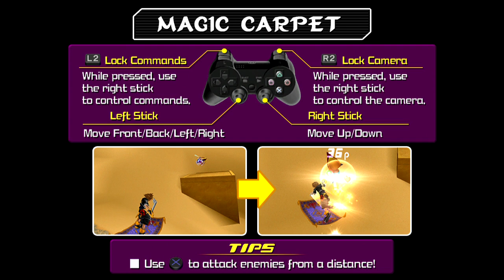Kingdom Hearts 2.5 HD Remix Walkthrough Part 37 - Jafar Returns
Full Walkthrough of Kingdom Hearts 2 Final Mix HD Remaster English version, I will attempt to get 100% platinium trophies.

My walkthrough will include all cutscenes, boss fights and most importantly the full game. Kingdom Hearts 2.5 HD ReMix is here and it's looking better than ever! let's experience Sora and Roxas complete their journey in Kingdom Hearts II PS3 in english.